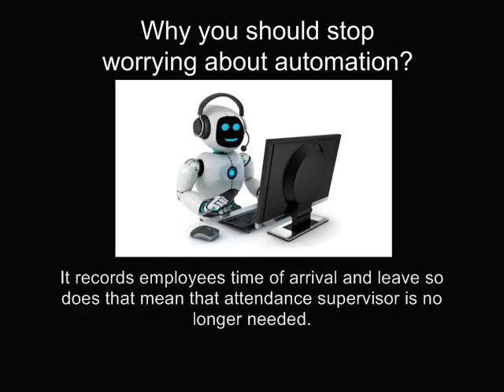Stop Worrying About Automation - Aitomation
Automation is not here to grab all of the jobs from human workers
Because of automation,we are allowed to focus on other things with much more better attention.
So instead of worrying about automation,we should be thankful to this technology that not only,it is making things easier for us.It is also providing us much time to focus on other things.